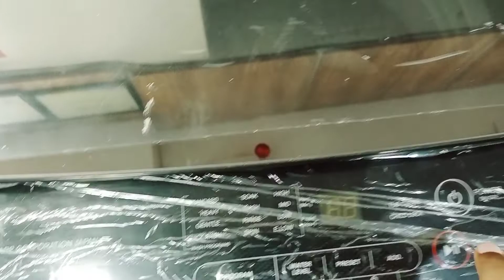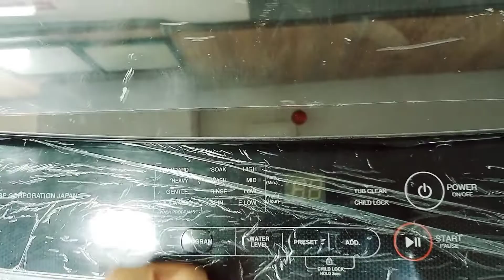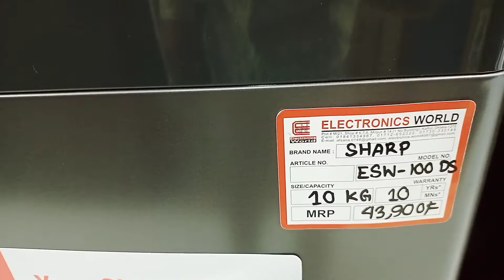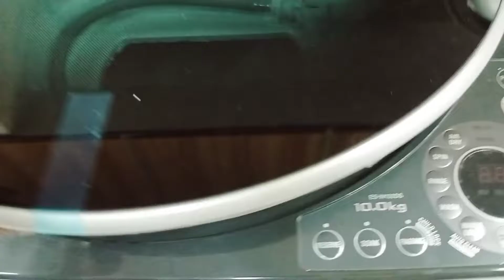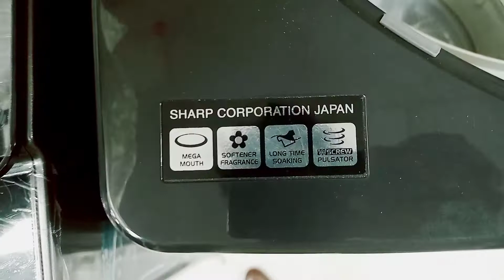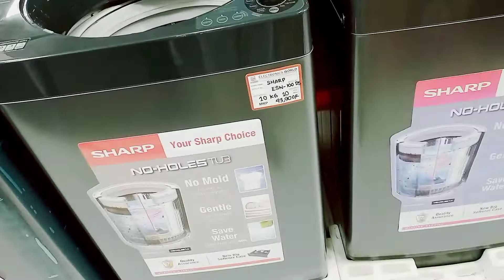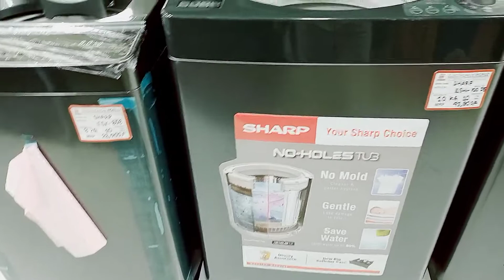sharp washing machine price in bangladesh||শার্প ওয়াশিং মেশিনের দাম জানুন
in this video I will show you the best price for sharp top loader washing machine price in bangladesh sharp full automatic wash dryer washing machine price in bangladesh sharp full automatic washing machine price in bangladesh

shop name Electronic World
address Mirpur 14 police stuff college opposite